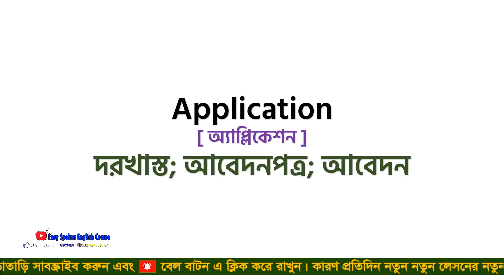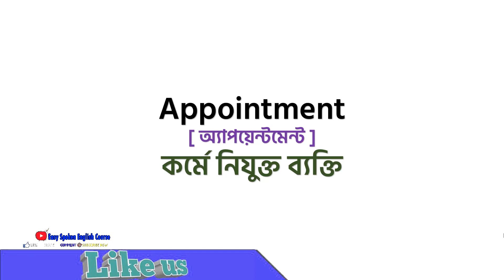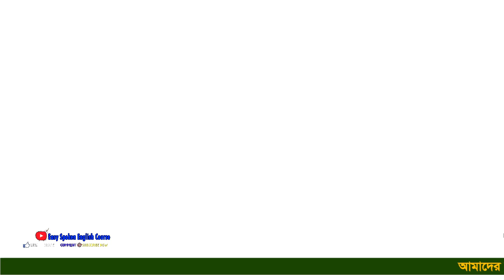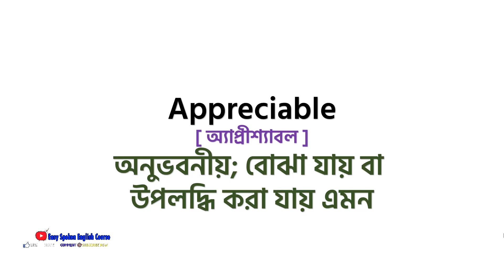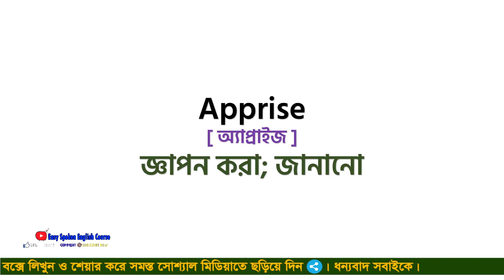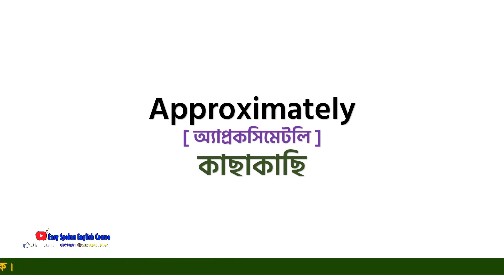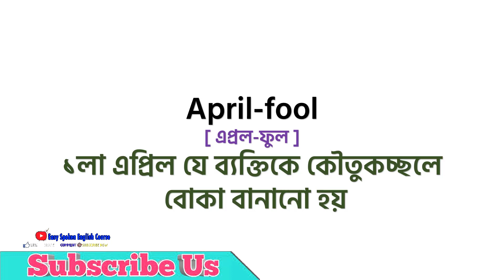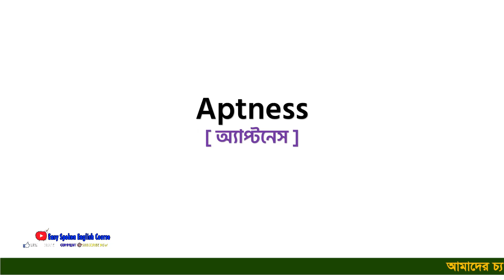Basic Word Meaning English to Bangla Daily Use Word Learn by listening Talking Dictionary E2B #23